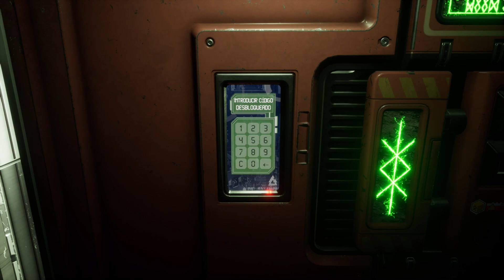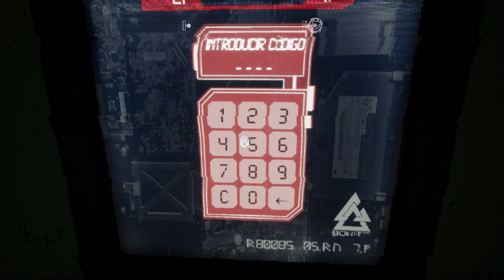Jugando a Apsulov End of Gods [Español HD] [01]